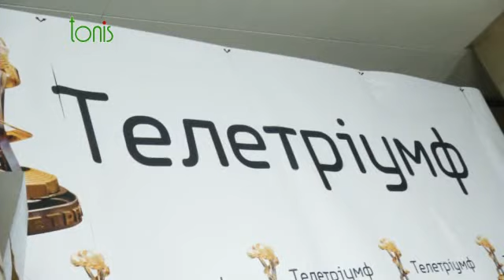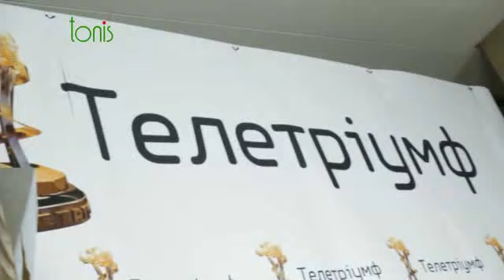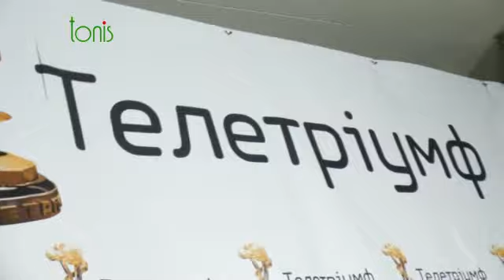Светские хроники - Телетриумф 2012 (Дуэт Domino,tonis, Music Drvie)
Разместите свою рекламу  в программе "Светские хроники".
Условия Вас приятно удивят! РЕКЛАМА В АНОНСАХ В ПОДАРОК!

В Киеве состоялась церемония награждения лучших телевизионных проектов и ведущих XII премией Телетриумф. В номинациях представлены не только телесериалы, актеры, ток-шоу, телепередачи и их ведущие, но и люди, которые остаются за кадром: режиссеры, продюсеры, дизайнеры, операторы.